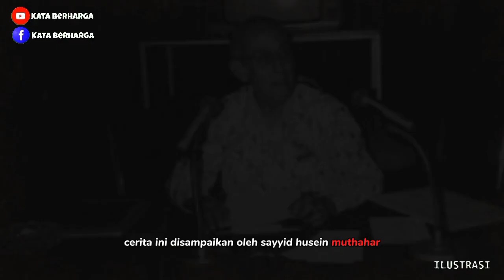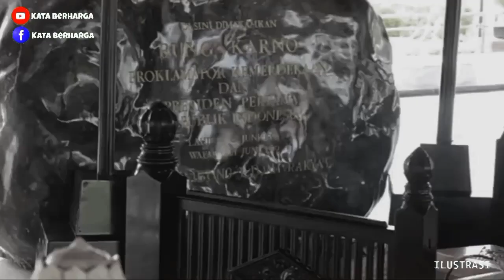Soekarno Merangkak Di Makam Nabi Muhammad SAW⁉️